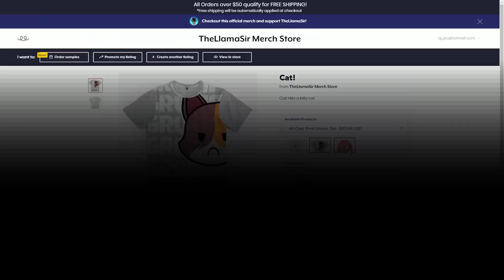Eliminating ALL 3 BOSSES in ONE Game of Fortnite! (What Happens?)